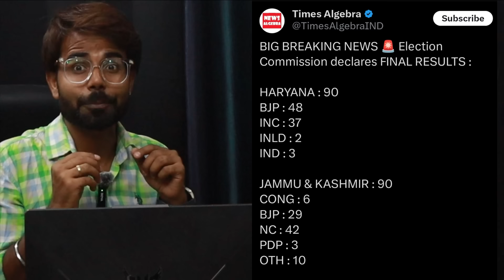जलेबी बाई की तो बेज्जती पे बेज्जती हो रही आजकल 😄🫢😜Rajdeep Sardesai | Supriya Shrinate | Amit Malviya